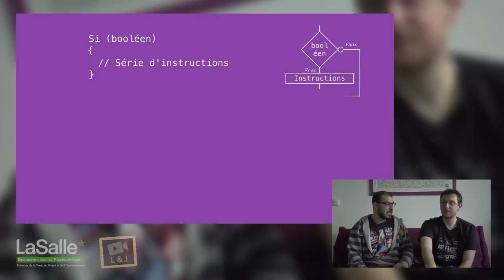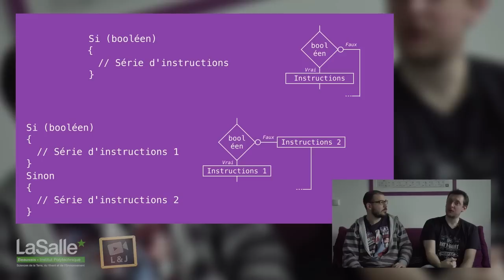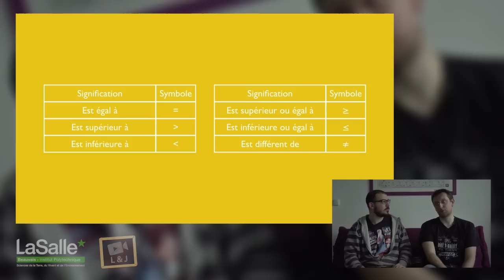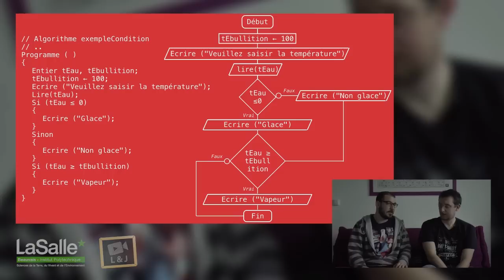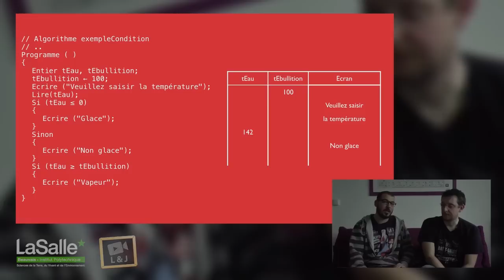Algorithmique - Tests (structures conditionnelles)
"Troisième catégorie des instructions algorithmiques : les tests ou structures conditionnelles.

A la fin de cette vidéo vous connaîtrez la syntaxe d'écriture pour les tests ou vous serez capables d'exécuter des instructions dans un algorithme dans certains cas seulement... Have fun !!!